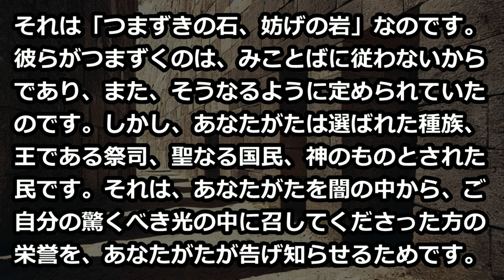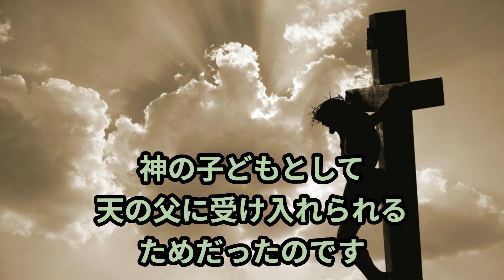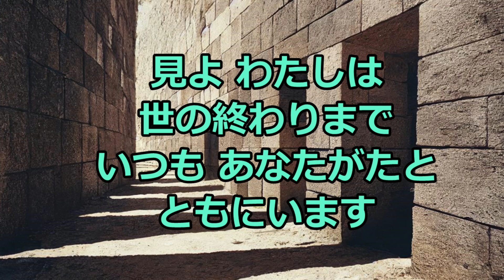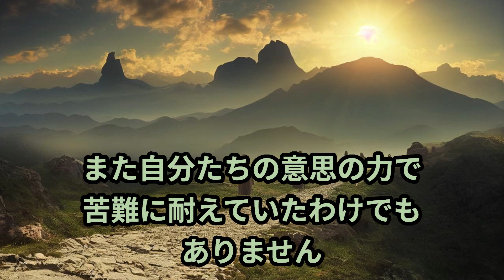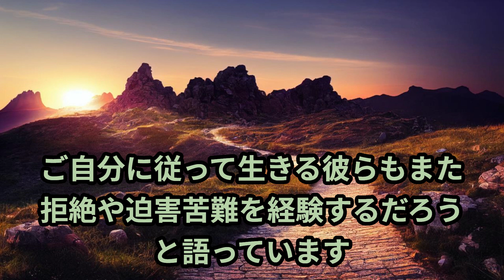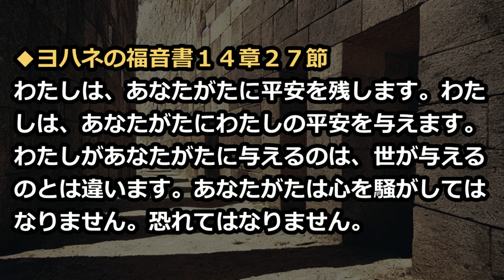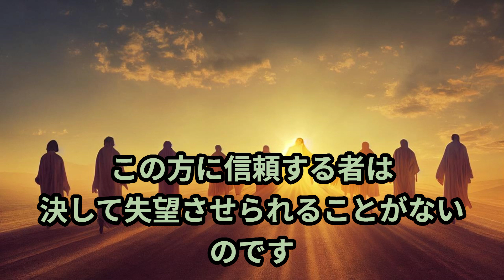2022年11月13日（日）この方に信頼する者は決して失望させられることがない